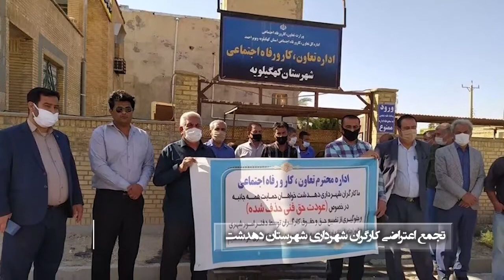اعتراضات سراسری ۲۱مهرماه ۹۹